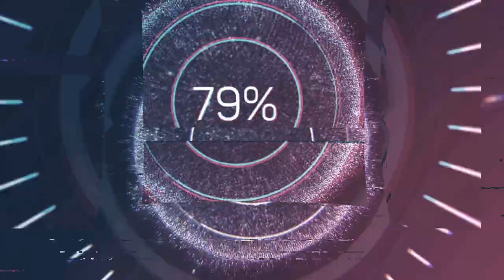Grid 2019 Intel HD 520 Low End PC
Settings: 1280x720p - Low Preset